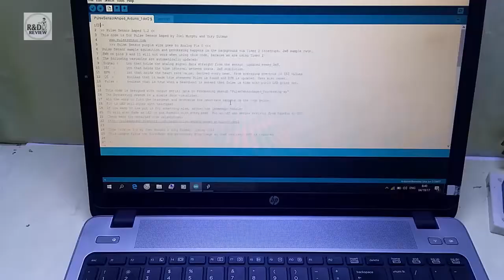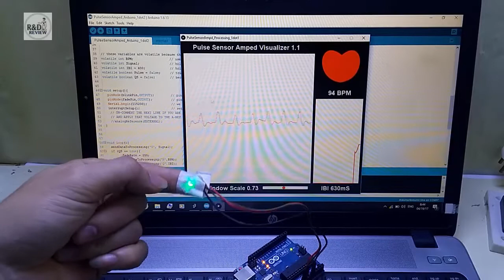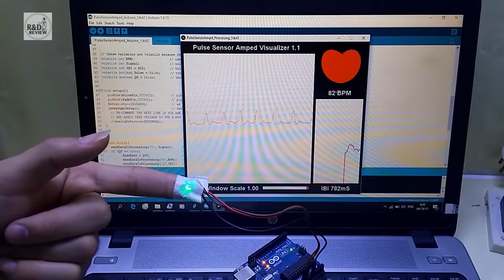Cảm Biến Nhịp Tim Pulsesensor Arduino| Nhóm Review | R&D NEW PRODUCTS